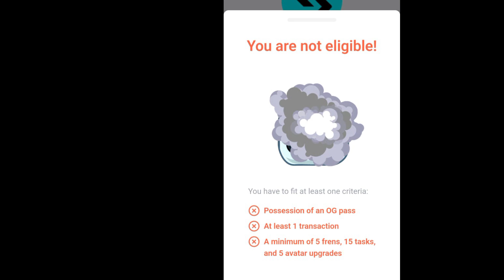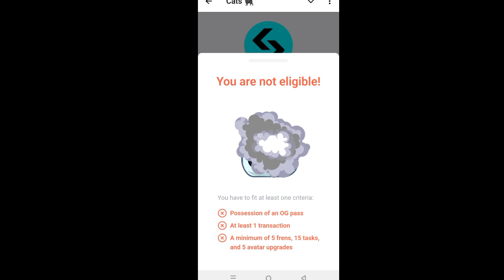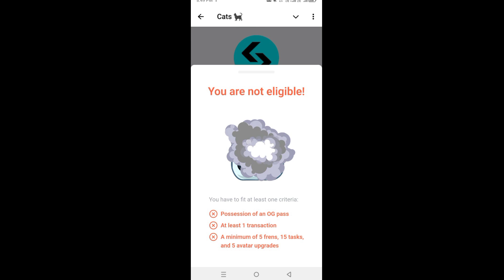you are not elligible in catsgang problem 100% solved||You are elligible in cats gang|bitget catsgng